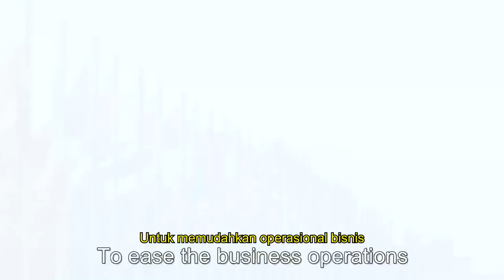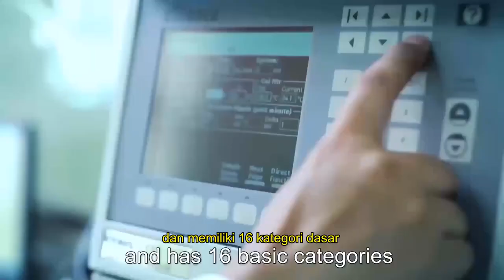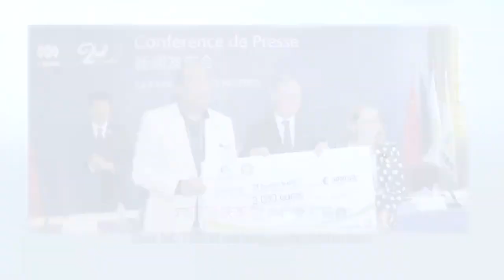TIENS Your Best Choice